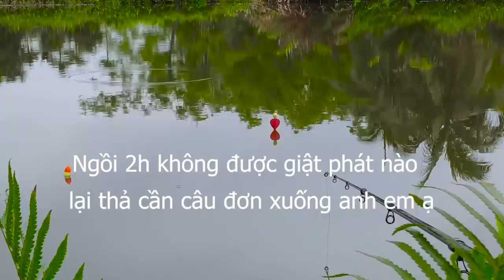Một buổi câu lục được cả cá trôi , cá trắm cỏ rô phi và cái kết không thể tin được - bài mồi ủ chua